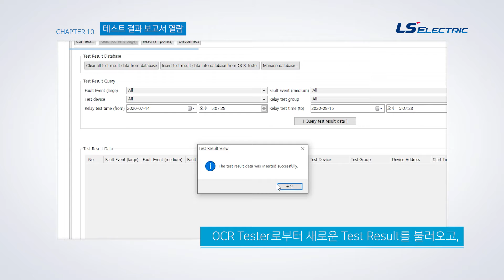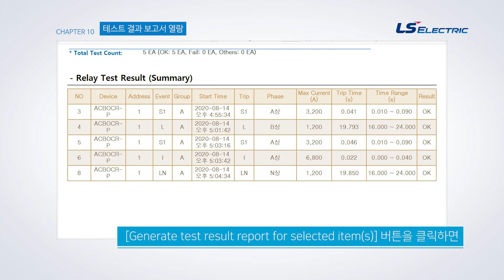Manager S/W 사용 매뉴얼(보고서 열람)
(10) 테스트 결과 보고서 열람